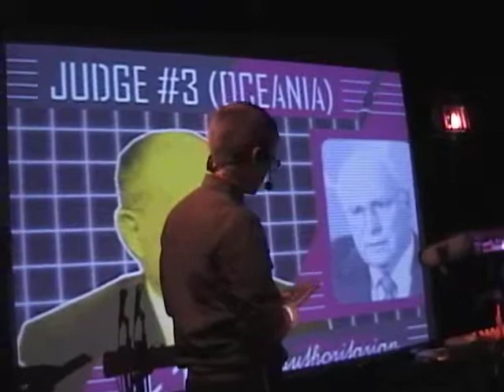Maxx Klaxon live @ NPX NYC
Maxx Klaxon performing live at NYC's installment of NPX.  NPX was hosted by The Tank @ Chashama in Midtown Manhattan